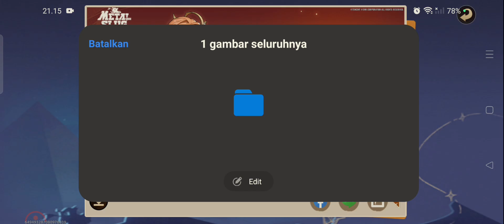INI SIH EVENT - EVENT DENGAN WAKTU TERLAMA LEKKU⁉️- METAL SLUG AWAKENING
Aplikasi perekam video: vidmalite
Aplikasi edit video: Youcut
Aplikasi edit foto: Pixellab

semoga kalian suka dengan videonya broku 😁🫡
selamat menonton 😁🙏